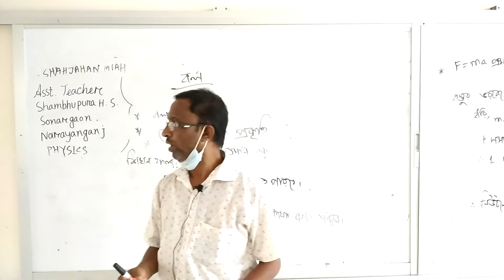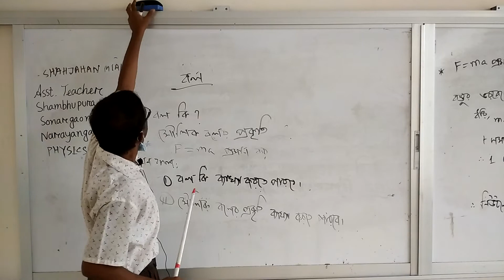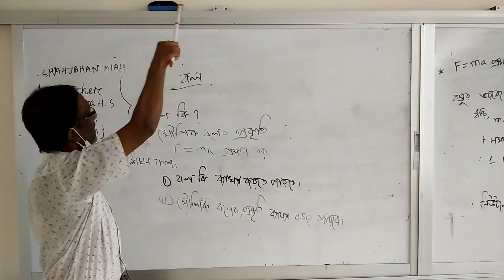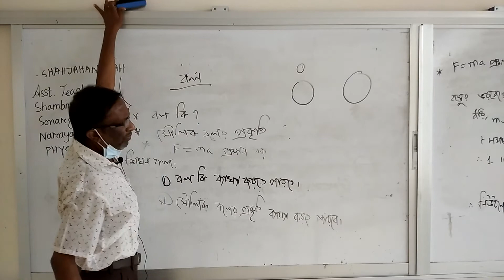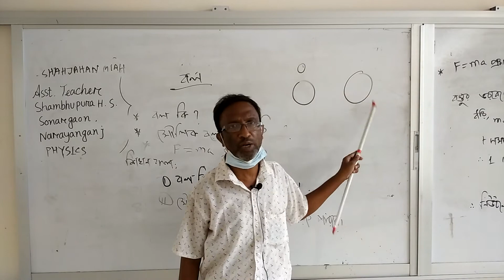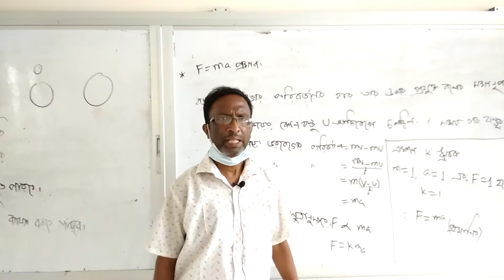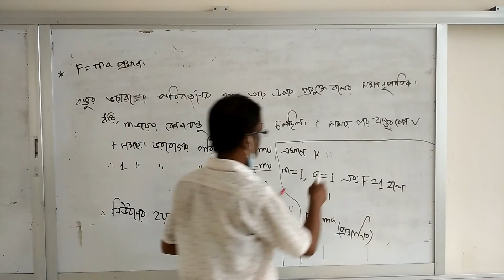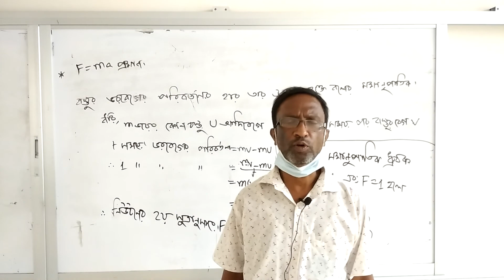বিষয়: পদার্থ।। ৯ম ও ১০ম শ্রেণী ।। মোঃ শাহজাহান মিয়া(সহকারী শিক্ষক), শম্ভুপুরা উচ্চ বিদ্যালয়।।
শম্ভুপুরা উচ্চ বিদ্যালয়,মদনগঞ্জ, সোনারগাঁ, নারায়ণগঞ্জ।
EIIN. 112307